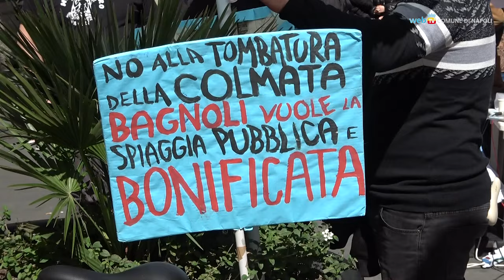Risorsa mare, se ne è discusso in Consiglio comunale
Garantire ai cittadini la piena fruizione del mare e degli arenili pubblici i temi al centro della seduta odierna di Consiglio comunale. Allo studio la possibilità di realizzare passerelle per consentire l'accesso al mare in via Caracciolo.